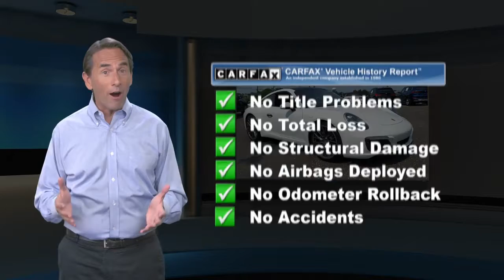Certified 2019 Porsche 911 Carrera, Cherry Hill, NJ PU8715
Text KS103080 to 96300 We have the best prices on all Porsche models..Recent Arrival! Low miles! Clean CARFAX. 2019 Porsche 911 Carrera WhiteAwards:* 2019 KBB.com Brand Image Awards * 2019 KBB.com Best Resale Value AwardsAt Cherry Hill Imports you can buy and finance with confidence. We will provide you with an excellent buying experience you will brag to your friends about. We buy cars, all years makes and models.

[RLVID:1008:c6bd117c6aa7c81c:b0067c6ebf2ecad2:1]